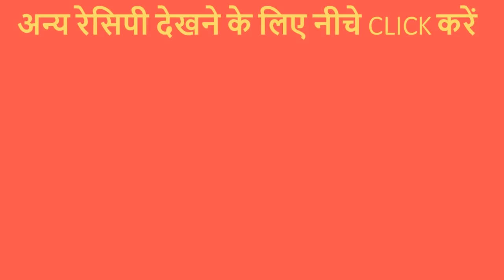अचानक मेहमान आ जाए तो घर पे बस 2 सामग्री से 5 मिनट में बनाए क्रिस्पी नाश्ता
Aaj mein aapke liye jhatpat banne wala poha aloo ka nashta lekar aae hu.Toh ab agar aapke ghar mein mehman achanak aa jae toh tension na le aur is nashte ko jhatpat banakar unhe serve kare.

1. Bajaj Gas Stove
2. Hawkins Futura Non-Stick Aluminium Dosa Tawa
3. Maharaja Whiteline Mixer Grinder
4. Prestige Sandwich Toaster
5. Bajaj Convection Microwave Oven